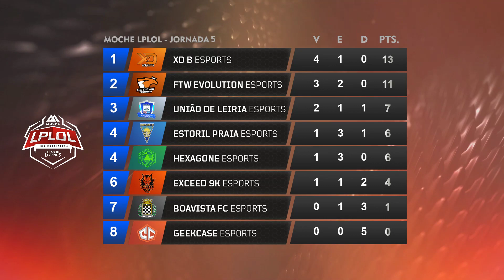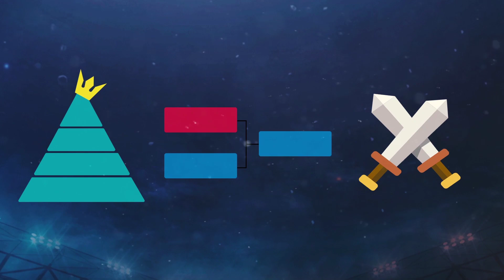Moche LPLOL 2018 - 1º Split - BFC Vs. HEX - Jogo 1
Liga Portuguesa de League of Legends
Época 2018
1º Split
5ª Jornada
Boavista FC Vs. Hexagone Esports